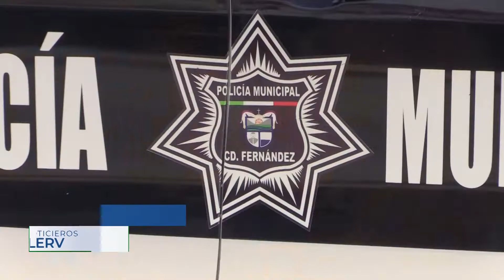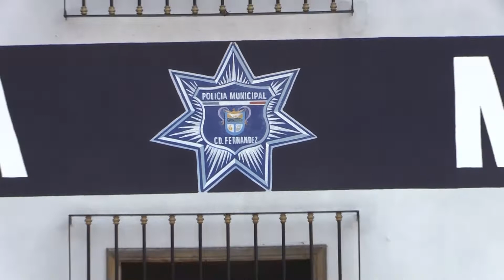Encabeza quejas ante DH la Policía fernandense